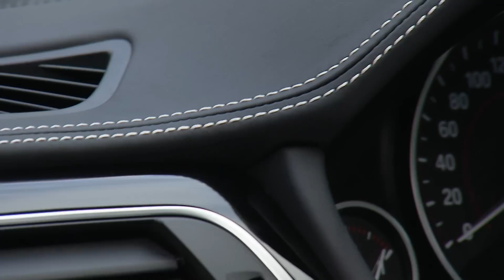BMW 340i Sedan (F30 LCI) mit M Sportpaket.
BMW Footage Material